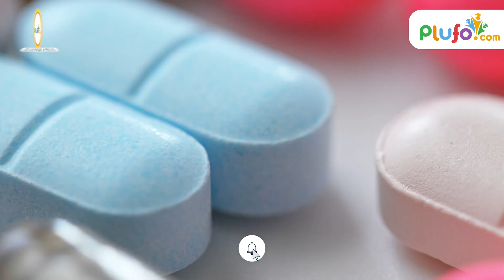WOW FACTS : Why Tablets Have a Line in The Middle? | Amazing Facts | Interesting Facts | Plufo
Do learning new things surprise you? WOW FACTS : Why Tablets Have a Line in The Middle? | Amazing Facts | Interesting Facts | Plufo.Watch this video to know more.

Basic Tags & Quarries :
kids learning
educational videos for toddlers
animation videos